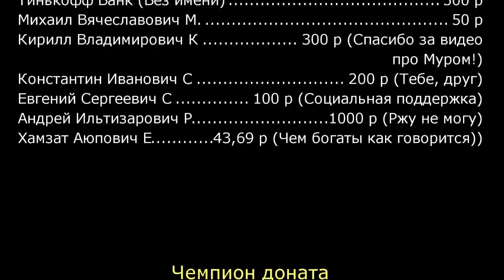В Кирове упала часть крыши прямо во время соревнований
В Кирове проходили соревнования в легкоатлетическом манеже "Вересники". Прямо во время забега атлетов рухнула часть кровли...